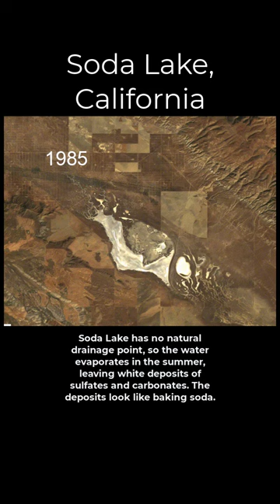Soda Lake, California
Soda Lake is one of the largest alkaline lakes in California. It's located in the Carrizo Plain National Monument, about 100 miles from Los Angeles. The lake covers an area of about 12 km².
Soda Lake has no natural drainage point, so the water evaporates in the summer, leaving white deposits of sulfates and carbonates. The deposits look like baking soda.
Soda Lake is the largest remaining natural alkali wetland in southern California. It's also the only closed basin within the coastal mountains.